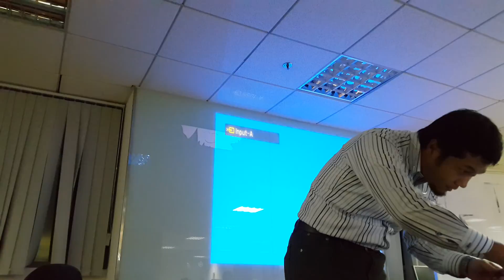Duy Tân geek 2014/12/11 data center: Mr. Yoshimi “Josh” SASAOKA @DGD of GDS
What: 9th Duy Tan Geek [11/Dec/2014]
When: Thu, 11 Dec 2014 18:00 - 20:30
Where: 9F VietA building, Duy Tan Street, Cau Giay District, Hanoi, Vietnam Lifetime Technologies CO., LTD

In order to improve our technical skill, several companies cooperate each other and take seminar once a month.
Main theme of this time is [ Operation of data center ]. Let's discuss about this theme deeply!

18:00 Open
18:10 Start
18:15 Data center overview and messages

    Mr. Yoshimi “Josh” SASAOKA @DGD of GDS

18:45 Discussions
18:55 Cloud DataCenter Transforming

    Mr. Cuong Tong Manh @VDC

19:25 Discussions
19:35 Networking (Pizza party)
20:30 End